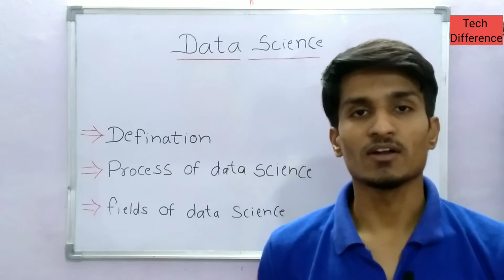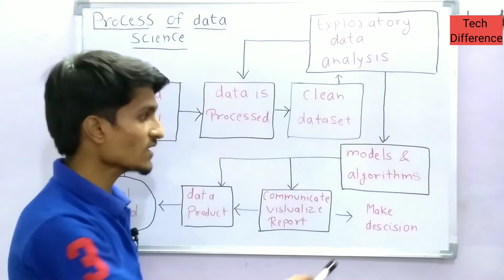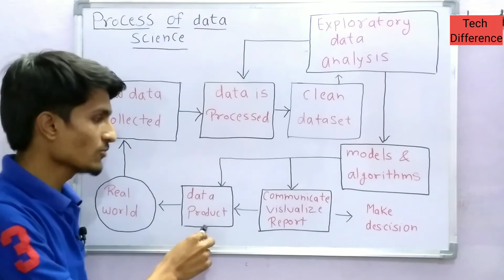What is data science in hindi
This  video for Beginners will give you an introduction to data science with  its  process.